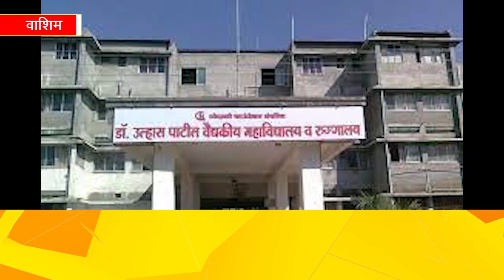WASHIM SUPERFAST 13 02 2023